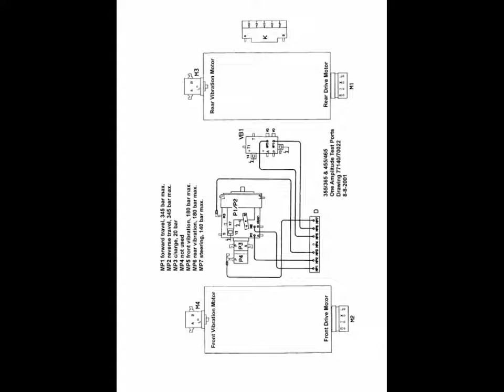JCB 355, 365, 455, 465 Vibromax Tandum Roller Service Manual